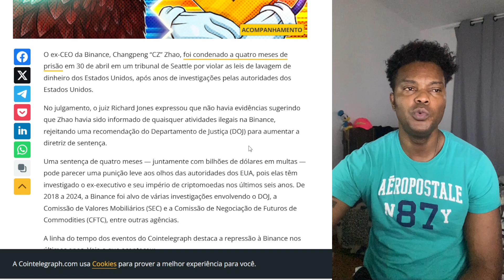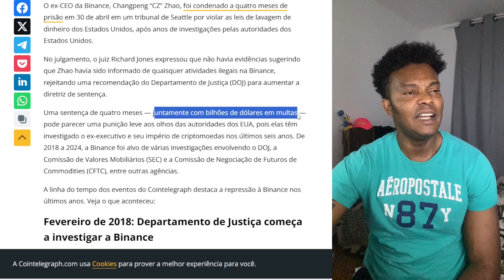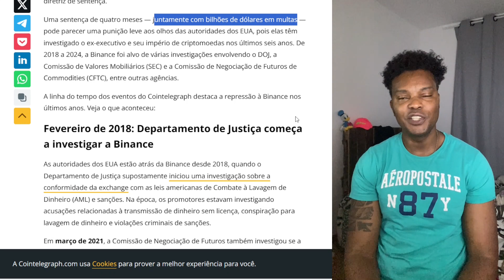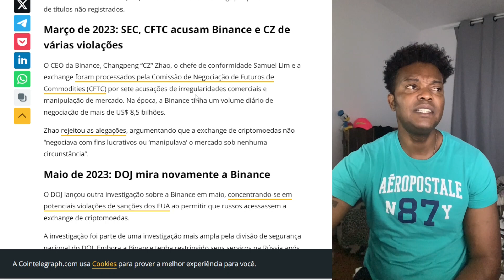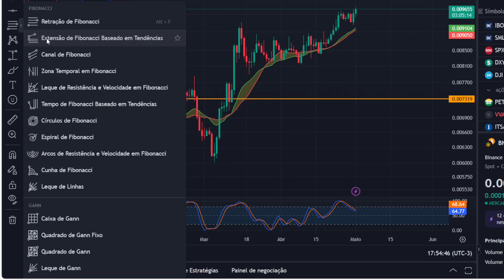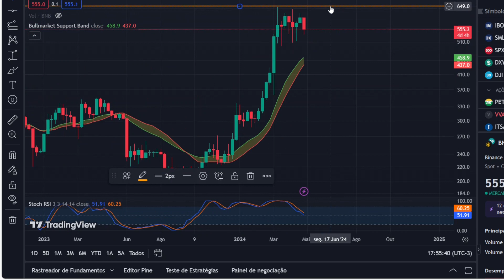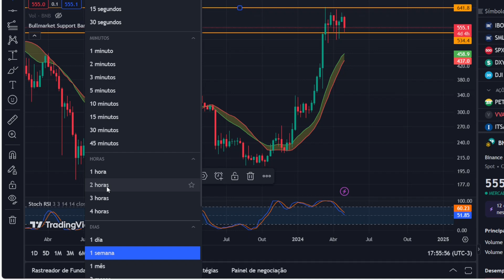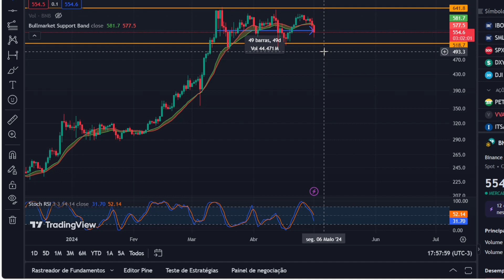CZ CONDENADO A 4 MESES , POREM BINANCE SAI MAIS FORTALECIDA DESSA PERSEGUIÇÃO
UM CURSO SOBRE DEFI COMPLETO FEITO POR MIN PARA VOCÊS COM EMPRÉSTIMOS GERENCIAMENTO DE RISCO E COM O MELHOR PREÇO DO MERCADO CONFERE O CONTEÚDO E VEM MUDAR DE VIDA COM A  NOSSA COMUNIDADE.

VENHA FAZER PARTE DA NOSSA FAMÍLIA DANDO AQUELE SUPORTE SE TORNANDO MEMBRO FUNDADOR DO NOSSO CANAL .